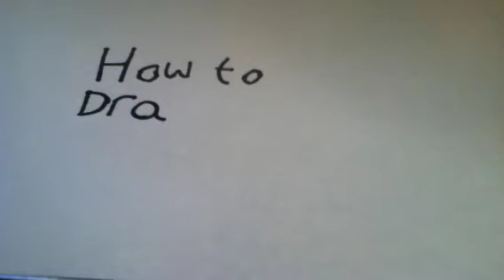How To Draw An iPhone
This video shows how to draw a basic iPhone.